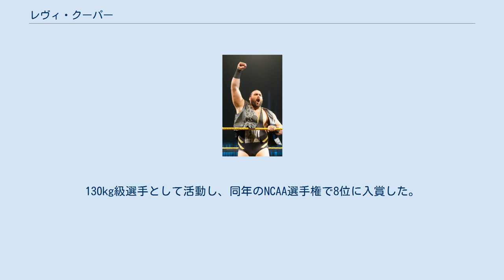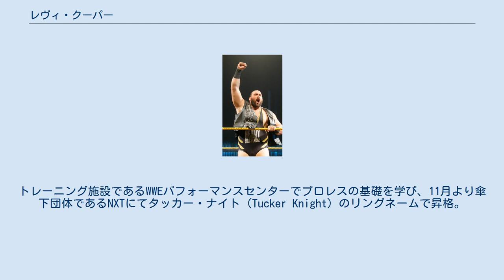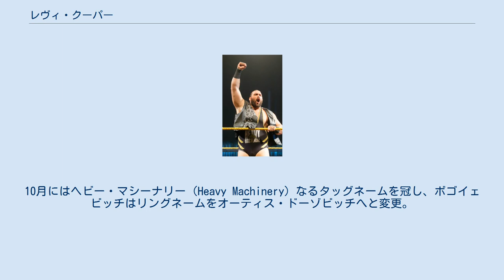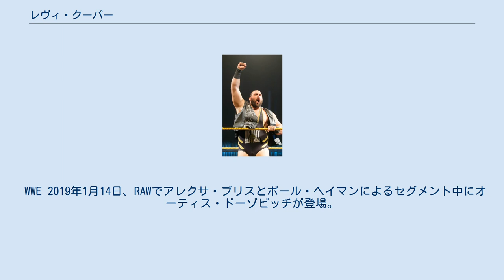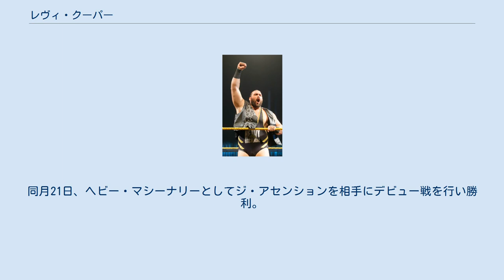レヴィ・クーパー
レヴィ・クーパー（Levi Rolla Copper、1990年7月24日 - ）は、アメリカ合衆国のプロレスラー。
オレゴン州ハバード出身。
WWEにタッカー（Tucker）のリングネームで所属。
 北マリオン高校在学時はレスリング、陸上、アメリカンフットボールといった多種のスポーツを掛け持ちで打ち込み、レスリングとアメリカンフットボールではキャプテンを務める。
 2008年、ポートランド州立大学進学後、レスリングで活動して1年生ながらPac-10 Championshipsで7位の成績を収める。
2009年にはカリフォルニア州立大学ベーカーズフィールド校、そして2010年にアリゾナ州立大学へと転校。
130kg級選手として活動し、同年のNCAA選手権で8位に入賞した。
2011年にはオールアメリカンチームに抜擢され、2013年にはアメリカ国内で年間18位という結果を収めた。
 NXT 2014年10月、アメリカのメジャー団体であるWWEと契約を交わし入団。
トレーニング施設であるWWEパフォーマンスセンターでプロレスの基礎を学び、11月より傘下団体であるNXTにてタッカー・ナイト（Tucker Knight）のリングネームで昇格。
同月にはエリートアマチュアレスラーユニットであるシュート・ネイションの一員として発表された。
12月19日、NXT Liveにてセコンドとして登場を果たす。
 2015年3月12日、NXT Liveにてソーヤー・フルトンとタッグを組んでダブステップ・カウボーイズ（ブレイク & マーフィー）とプロレスラーデビューマッチを行うが敗戦した。
 2016年3月2日、NXTにて初登場を果たす。
ヒューゴ・ノックスと組んでボードビレインズ（サイモン・ゴッチ & エイデン・イングリッシュ）と対戦。
ノックスが序盤より攻め込まれ一方的に捕まるがゴッチよりブレーンバスターの体勢から投げられようとしたところを脱出してタッチに成功するとショルダーブロックとクローズラインでゴッチとイングリッシュを一掃するが、最後にワーリング・ダーヴィッシュを喰らい敗戦した。
 7月22日、ニコラ・ボゴイェビッチとタッグを組んでTM61（シェイン・ソーン & ニック・ミラー）と対戦するが敗戦。
この試合をきっかけにボゴイェビッチとタッグを結成して活動を開始。
10月にはヘビー・マシーナリー（Heavy Machinery）なるタッグネームを冠し、ボゴイェビッチはリングネームをオーティス・ドーゾビッチへと変更。
同月19日、NXTのダスティ・ローデス・タッグトーナメント・クラシックにてドーゾビッチと組んで出場。
オースチン・エリーズ & ロデリック・ストロング）と対戦。
序盤よりパワーを生かした戦法で合体技も多く披露し、中盤にドーゾビッチとタッチした際にエリーズとストロングを投げ捨て、コーナーにもたれかかった二人をまとめてボディ・アバランシュを決めるなど見せたが最後にエリーズのローリング・エルボーからストロングのデス・バイ・ロデリックを決められ敗戦した。
 2018年4月27日、WWE・Greatest Royal Rumbleにて50人グレイテスト・ロイヤルランブルマッチに24番手で出場。
23番手のドリュー・グラックを脱落させ、27番手のチャド・ゲイブルにルー・テーズ・プレスを決めるなどアピールするが、31番手のビッグEからビッグ・エンディングを喰らい、場外へと投げ出され脱落した。
 WWE 2019年1月14日、RAWでアレクサ・ブリスとポール・ヘイマンによるセグメント中にオーティス・ドーゾビッチが登場。
ヘイマンとブリスに語りかけているところに止めに入りバックステージに消えた。
同月21日、ヘビー・マシーナリーとしてジ・アセンションを相手にデビュー戦を行い勝利。